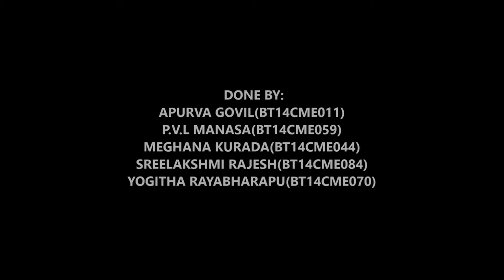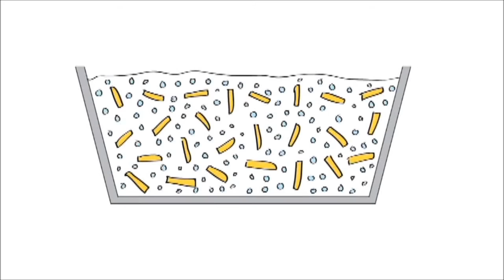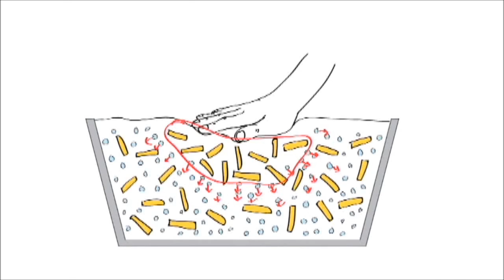Newtonian & Non Newtonian Fluids_2015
We are very confused understanding the concept of Non Newtonian Fluids. In this video this concept is explained with the help of illustrative examples.